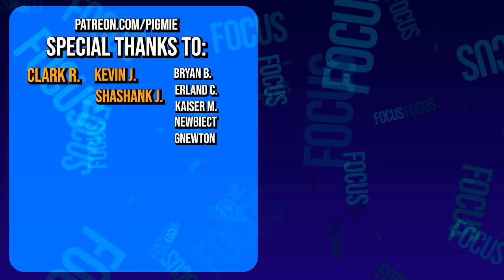I Walked Only on All 4's For an Entire Week...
Only Bear Crawling for an entire week. What would life be like if I had to walk with both hands and feet? What would the challenges be? How would society take me? Watch the video to find out!